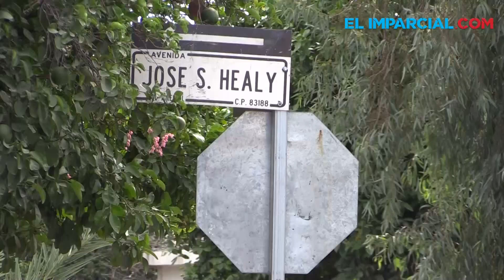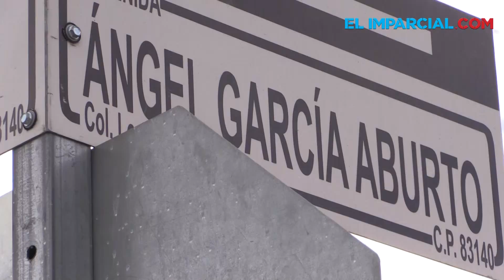Ausencia de líneas pone a prueba a conductores